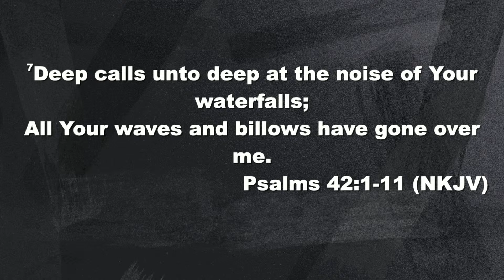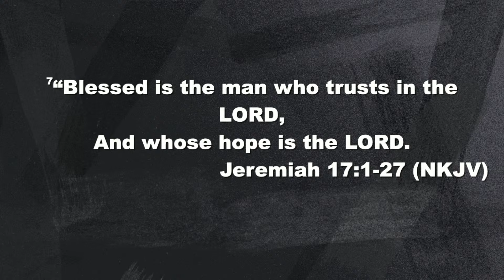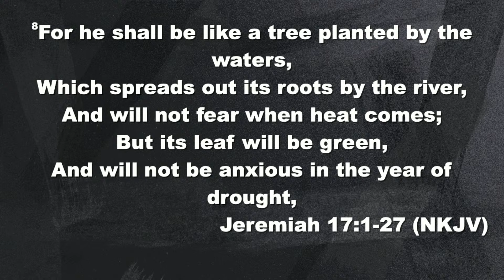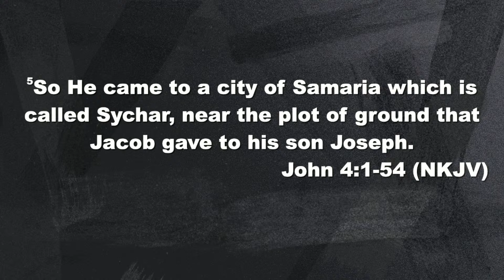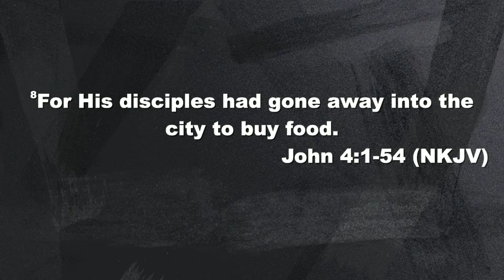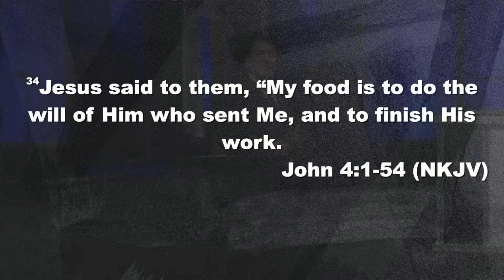He Restores My Soul - Part 4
Pastor Jack continues teaching on God's restoration of our soul and shares we need to be planted in the Word of God so when we get under pressure, God's Word comes out.

MB01TLFH0LAMJA8